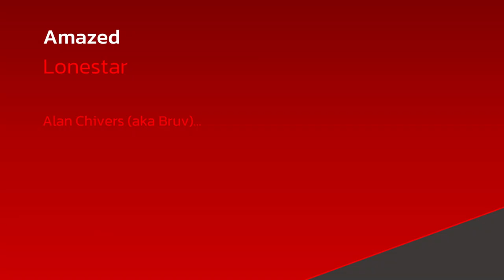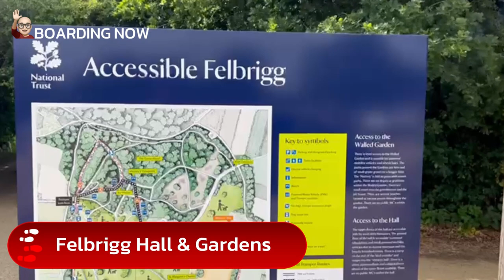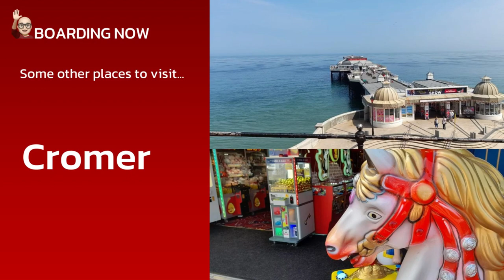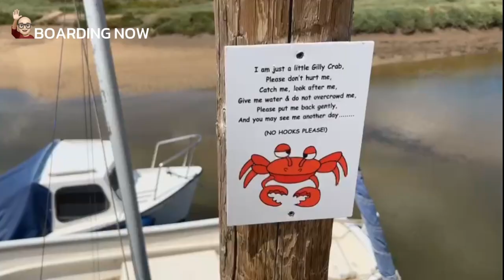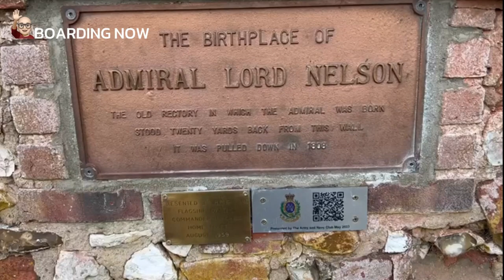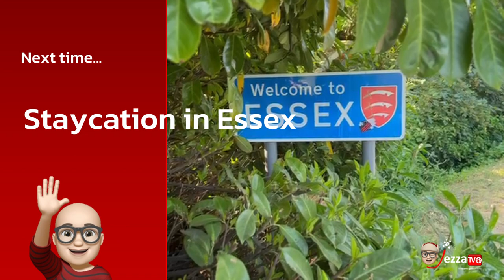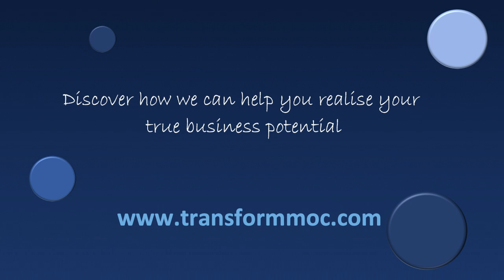Boarding Now with Jeremy Spake (Ep. 3)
Jeremy discovers the wonders of the Himalayas and enjoys a staycation on the North Norfolk Coast.  Jeremy plays some dedications and loads of great music throughout the show.

Join Jeremy Spake for his latest episode of BOARDING NOW, the monthly podcast with Travel Features, Current Affairs, Great Music and much more.

Jeremy Spake - Author, Broadcaster, Aviation Expert and Entrepreneur first shot to fame in the 1990's when he appeared in the award winning BBC series 'Airport'.  The show regularly attracted more than 18 million viewers in the UK and was seen across the world.

Today Jeremy runs a successful Transport Consultancy Firm as well as Media Production Company.  He is currently authoring his latest book, and will be hosting a new travel show on Radio very soon.